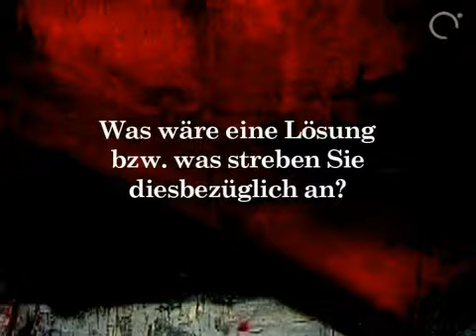Politik im Visier: Michael Strugl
OÖVP-Klubobmann Michael Strugl nimmt Stellung zur OÖVP-Initiative gegen Wettbewerbsnachteile für oö. Wirtschaftsstandorte und Betriebe durch die EU-Klimaschutzpolitik.